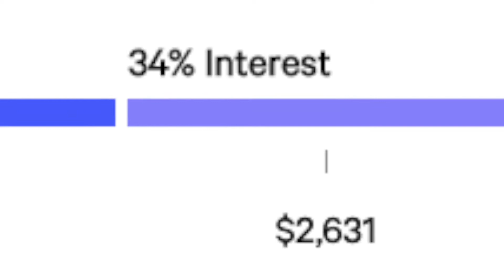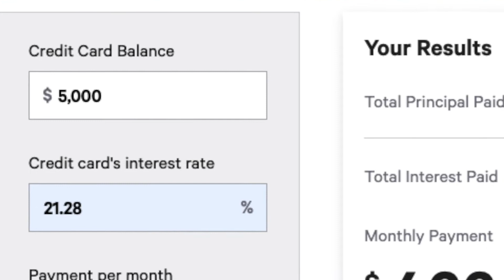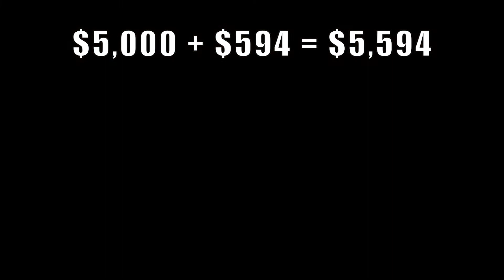Eliminate Your High Interest Credit Cards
Have you ever wanted to eliminate your high interest credit cards? What if I could tell you that there is a way on how to eliminate your high interest credit cards.

If you want to be a freelancer or need freelance work done, check out

Also you can check out my book INVEST LIKE THE RICH

If you are carrying a high credit card balance, this can really eat into your budget and if it’s not paid off immediately can become a really big issue. In order to understand just how bad, it is not to eliminate your high interest credit cards, we must first understand what the average credit card interest rate is as of this recording.

The easiest solution on how to eliminate your high interest credit cards is to apply for a 0% APR credit card or credit cards. If you have several credit cards, then this could also help you consolidate all your high interest credit card debts to one or maybe two cards and lower your monthly payment. There are 5 things that you need to be aware of when applying for these credit cards.

Just be sure to read the fine print if you want to eliminate your high interest credit cards.

Now I want to say mahalo for watching this video and remember to always strive for financial independence and until the next time Aloha……